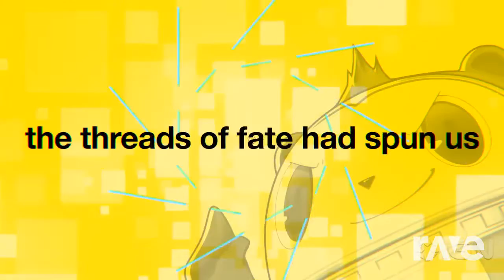Dancing Entry!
Dance! performed by (Shihoko Hirata and Lotus Juice) and Rip Entry by (Nintendo). It's time to dance.